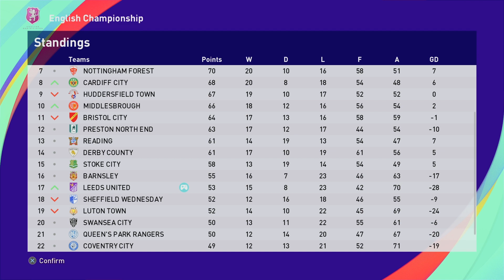PES Extra - I started another Master League with the default players on superstar difficulty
When I first did a Master League with the default players I was sacked after just one season so I started again and this time I avoided getting sacked.